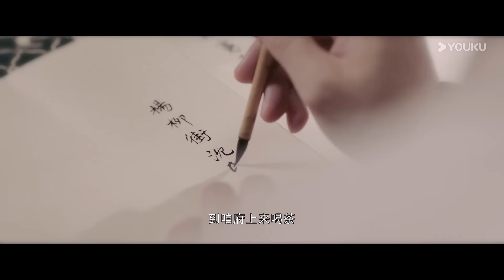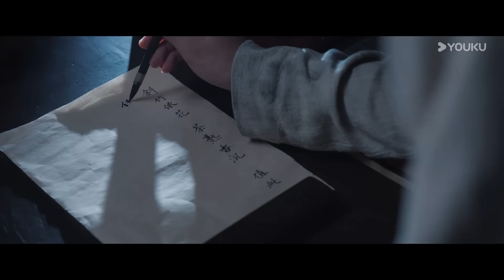ENGSUB【惜花芷 Blossoms in Adversity EP33】风雨同渡，顾盼生花 | 古装 爱情 | 胡一天 / 张婧仪 | YOUKU COSTUME